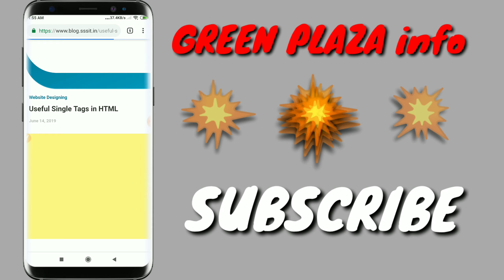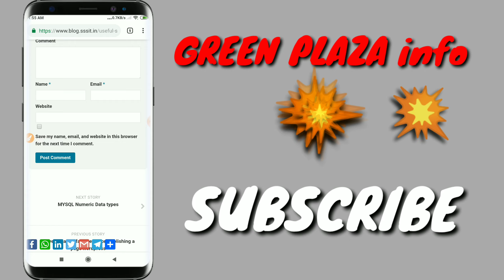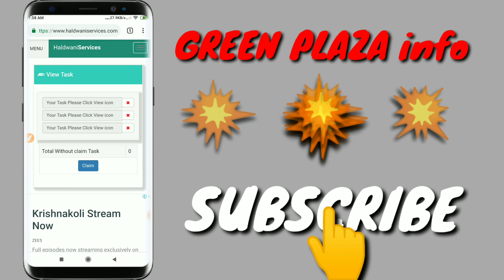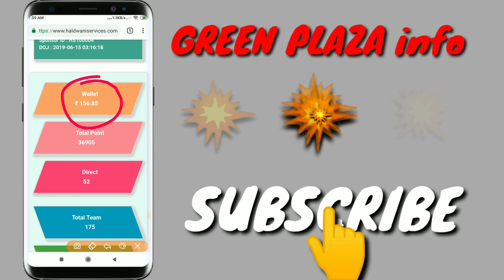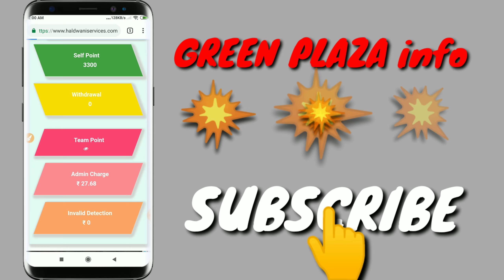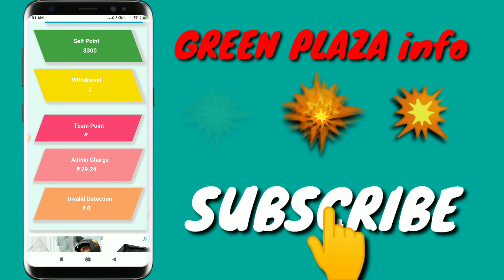Haldwani services me Task kayse Complete kare|| Sahi Tarika se Task complete kare||Fake work na kare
Please do not create ID, now it out of order